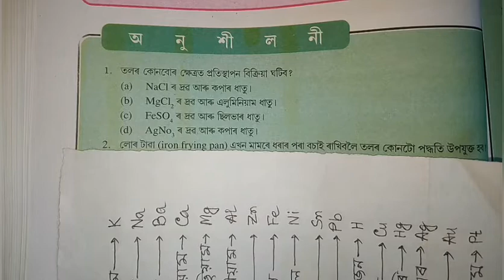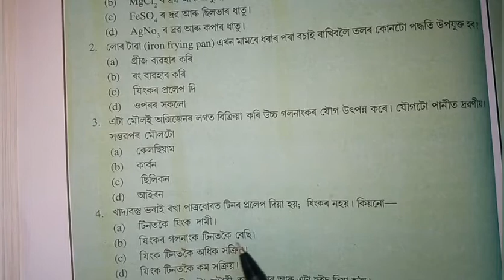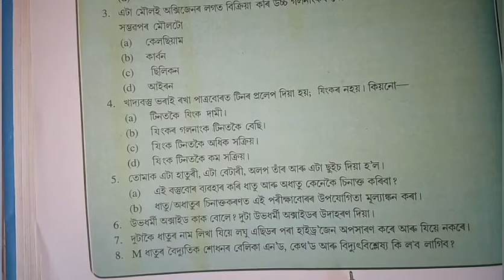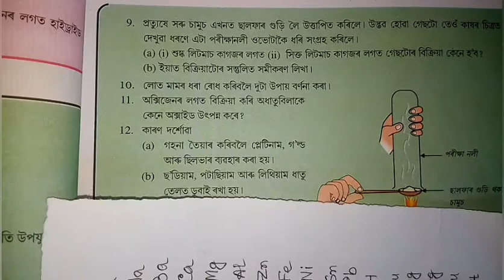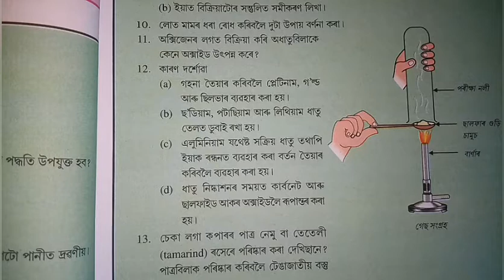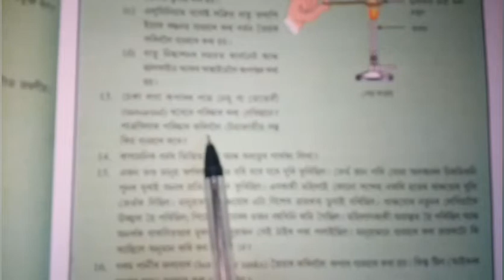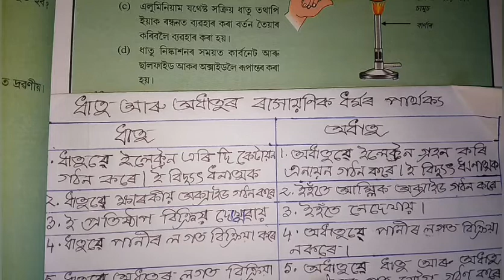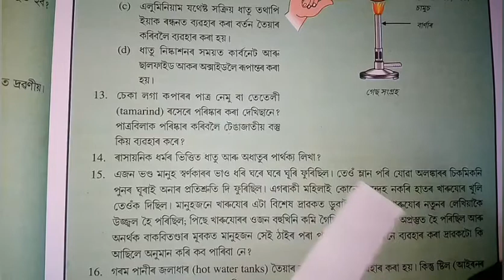Part 11 || Class 10 || Science || Chapter 3 || Question || Answer || Assamese || Medium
In this series video has the question answer and explains in various method about chapter 3 Metals and Nonmetals of class 10 science

Solution || Metals and Nonmetals

Class: 10

Subject: Science

Chapter: 3

Lesson: Matels and Nonmetals

Board: Secondary Education Board of Assam; SEBA

State: Assam

Country: India